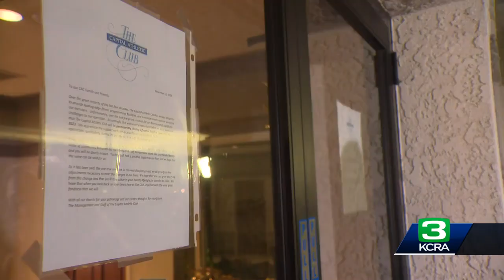The Capital Athletic Club in downtown Sacramento to close after 38 years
A decades-old gym in downtown Sacramento that has had some notable clients over the years announced it is shutting down. The Capital Athletic Club on 8th near P Street said it is closing effective Sunday, December 31, after 38 years of business.  The fitness club posted about the closure on social media on Saturday, stating, "Over these years, the sense of community between our members and staff has become more like an extended family and you will be dearly missed."